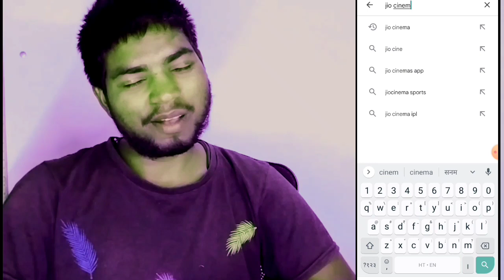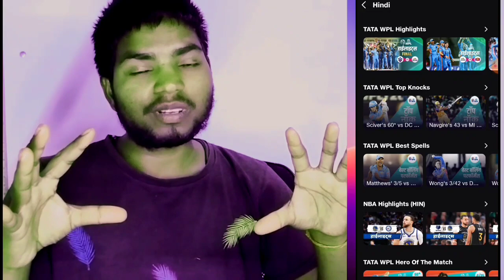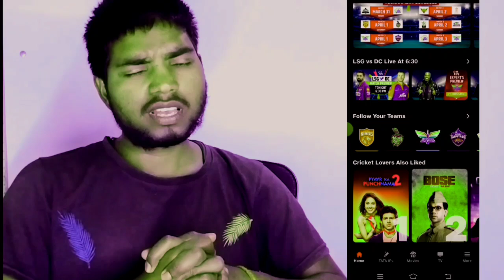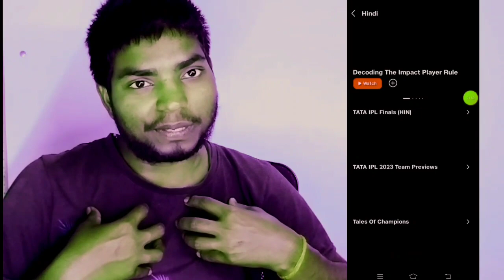ipl free me kaise dekhe | ipl match 2023 Live Kaise Dekhe | IPL 2023 Live Streaming Jio Cinema 2023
दोस्तों आज की वीडियो में हम आपको यह बताएंगे कि आप लोग मोबाइल में आईपीएल को कैसे देखेंगे वह भी घर बैठकर और आईपीएल आपके मोबाइल में लाइव चलेगा और पूरा आईपीएल आपके मोबाइल में ही चलेगा इसलिए वीडियो को लाइक करें और चैनल को सब्सक्राइब जरूर करें

ipl kaise dekhe | ipl match 2023 Live Kaise Dekhe | IPL 2023 Live Streaming | Jio Cinema | IPL 2023

IPL 2023 देखो अपना मोबाइल मे फी IPL ipl match mobile me kaise dekh free 2023 IPL free mobile dekh

Why IPL 2023 free streaming in 4K resolution with JioCinema? | Mukesh ambani |KOSH |Hindi

ipl free me kaise dekhe | Free mein ipl kaise dekhe 2023 | Jio Cinema IPL | IPL 2023 live Streaming
Link-

 • 🤑जल्दी लूट लो Rs1...

how to watch free ipl 2023
free me match kaise dekhe
free me ipl match kaise dekhe

😍 IPL 2023 Live Streaming | IPL 2023 Live Kis Channel Par Aayega | IPL 2023 Live Kaise Dekhe | IPL

kiipl 2023 live streaming app

Your Queries - ✅✅✅

1. IPL 2023 Live Streaming Channel
2. IPL 2023 Kis Channel Par Aayega Live
3. IPL 2023 Live Kaise Dekhe
4. IPL 2023 Live Streaming Channel in India
5. IPL 2023 Live Streaming Channel in Mobile
6. IPL 2023 Live Streaming Channel List
7. IPL 2023 Live Streaming Channel Hindi
8. IPL 2023 Live Streaming TV Channels
9. IPL 2023 Live Telecast Channel in India
10. IPL 2023 Live Telecast in India
11. IPL 2023 Live TV Channel
12. IPL 2023 Live Broadcast Channel
13. IPL 2023 Live Broadcast Channel in India
14. IPL 2023 Live Broadcast in India
15. IPL 2023 Live Streaming App
16. IPL 2023 Live Streaming in India
17. IPL 2023 Live Kis Channel Par Aayega
18. Mobile me Kaise Dekhe IPL 2023 Live
19. IPL 2023 Mobile me Kaise Dekhe
20. How to Watch IPL 2023 Live in Mobile
21. How to Watch IPL 2023 Live
22. IPL 2023 Kaun Kaun se Channel Per Ayega
23. IPL 2023 Live Channel
24. IPL 2023 Live in India